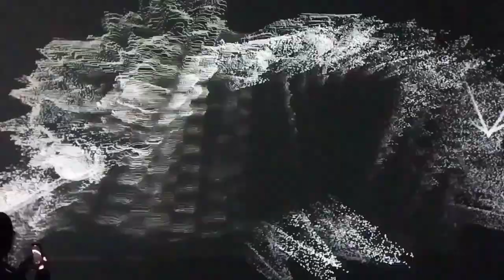Sala Inmersiva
En el Palacio Libertad (cck), se puede disfrutar de esta maravillosa Sala Inmersiva, donde se Proyectan imágenes en las 4 paredes con un sonido envolvente.
La gente disfruta.